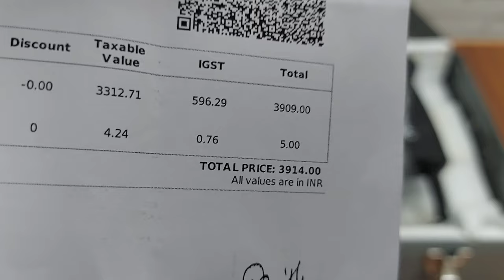Best demolition breaker machine | Concrete cutting demolition hammer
Unboxing demolition hammer sds max | How to use demolition hammer | Electric concrete breaker machine

This Video will solve all your below queries:
o Demolition machine
o Power tools breaker hammer
o Concrete breaker machine for all use
o Uses and benefits of breaker machine
o Concrete cutting demolition hammer
o Best demolition breaker machine
o How to repair demolition machine
o Unboxing demolition hammer sds max
o How to use demolition hammer
o Electric concrete breaker machine
o Best demolition hammer drill
o Demolition hammer for digging